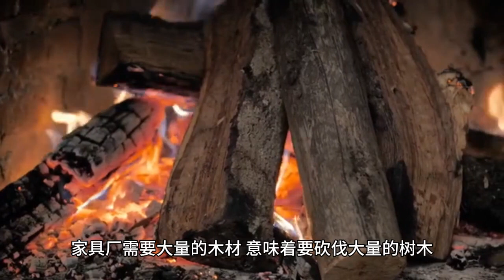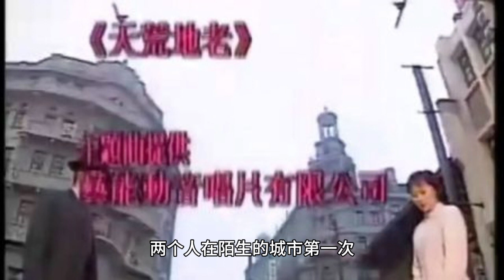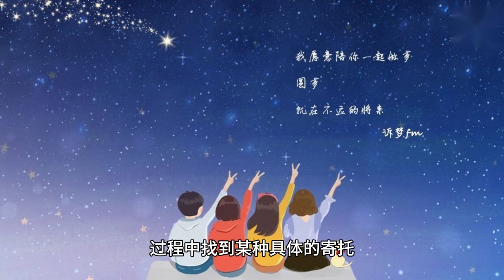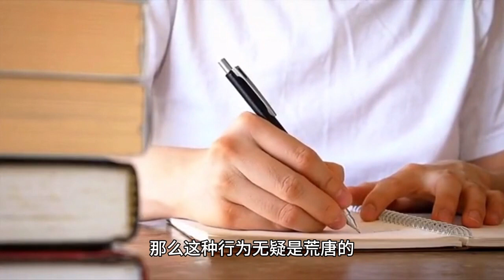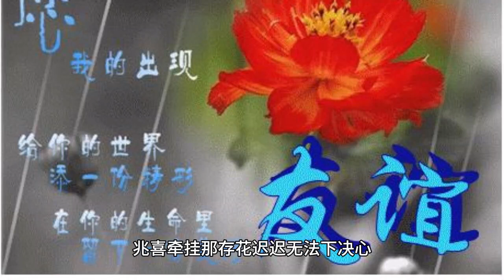《父辈的荣耀》凤霞意识到追星多么荒唐，兴杰赶走李总保住三道沟